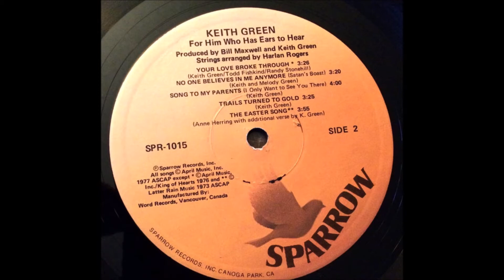Keith Green: 1977 LP For Him Who Has Ears To Hear -A4- When I Hear the Praises Start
For Him Who Has Ears to Hear is the debut release by contemporary Christian music pianist and singer Keith Green, It was released on May 20, 1977. The album photography was taken by Garry Heery with help from Max Blanc in the way of art direction. The album is ranked 5th on CCM Magazine's 100 Greatest Albums in Christian Music. The album was produced by Bill Maxwell (who played drums as well as other minor instruments on the album) at Studio 55 and was engineered by Larry Emerine, Wally Duguid, Al Perkins and Gordon Shryock. The album was recorded live in the studio with very little overdubbing. Every song features Keith Green on lead vocals

Keith Green
LP: For Him Who Has Ears To Hear
Label: Sparrow Records ‎– SPR-1015
Released: 1977
Composer: Keith Green, Melody Green, Annie Herring, Randy Stonehill, Wendell Burton
Vocals: Keith Green
Accordion – Kenny Kotwitz
Strings Arranged By: Harlan Rogers
Art Direction – Max Blac
Backing Vocals – Danniebelle, James "Arky" Felix, Keith Green
Bass – Todd Fishkind
Concertmaster – George Poole
Drums – Bill Maxwell
Engineer – Al Perkins, Gordon Shryock, Larry Emerine, Wally Duguid
Mixing Engineer: Bill Maxwell, Keith Green, Tom Trefethen
Guitar – Dean Parks, Gary Denton, Mike Deasy
Organ – Harlan Rogers
Photography By – Gary Heery
Piano, Acoustic Guitar – Keith Green
Producer – Bill Maxwell, Keith Green

Tracklist
A1 - You Put This Love In My Heart, Written-By – Keith Green
A2 - I Can't Believe It!, Written-By – Keith Green, Melody Green
A3 - Because Of You, Written-By – Keith Green
A4 - When I Hear The Praises Start, Written-By – Keith Green, Melody Green
A5 - He'll Take Care Of The Rest, Written-By – Keith Green, Wendell Burton
B1 - Your Love Broke Through, Written-By – Keith Green, Randy Stonehill, Todd Fishkind
B2 - No One Believes In Me Anymore (Satan's Lament),Written-By: Keith Green, Melody Green
B3 - Song To My Parents (I Only Want To See You There), Written-By – Keith Green
B4 - Trails Turned To Gold, Written-By – Keith Green
B5 The Easter Song, Written-By – Anne Herring, Additional Verse: K. Green
Distributed By – Spotlight Music Pty Ltd
Phonographic Copyright (p) – Sparrow Records, Inc.
Producer – Bill Maxwell, Keith Green (2)
Recorded at Studio 55, Location Recorders, Western Recording
Mixed at Mama Jos
All Songs (C) April Music, Inc., 1977 ASCAP except *("Your Love Broke Through") (C) April Music Inc. / King of Hearts 1976 and **("Easter Song") (C) Letter Rain Music 1973 ASCAP